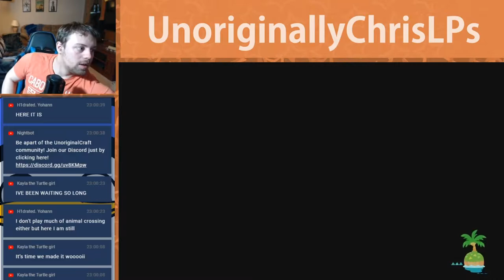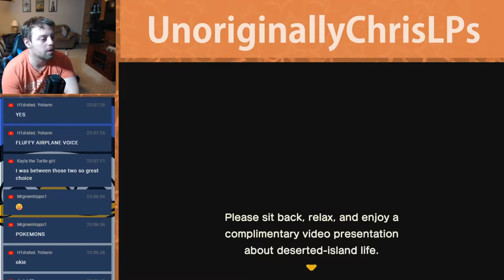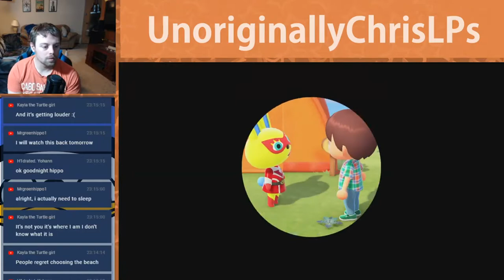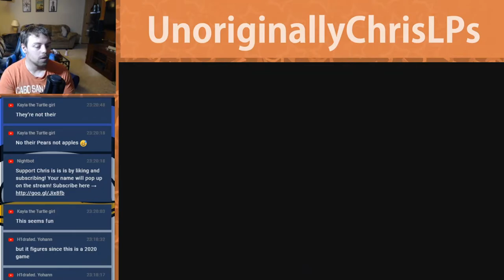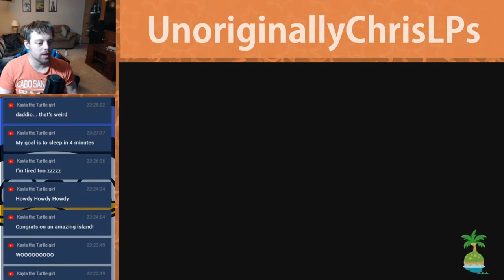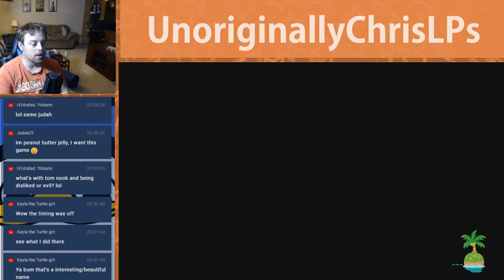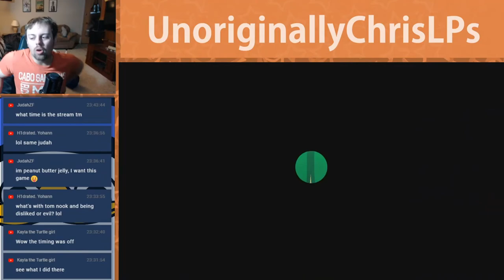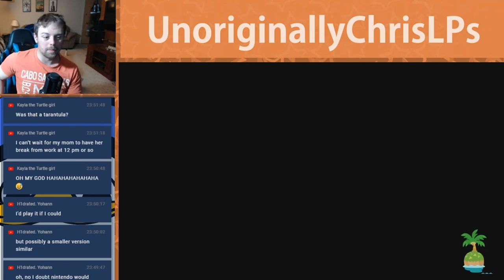ItchyBum is Born || Part 1 || New Horizons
THIS WAS ORIGINALLY STREAMED ON MARCH 19